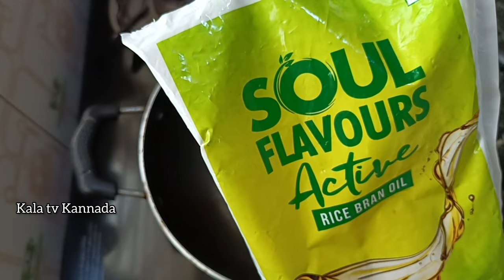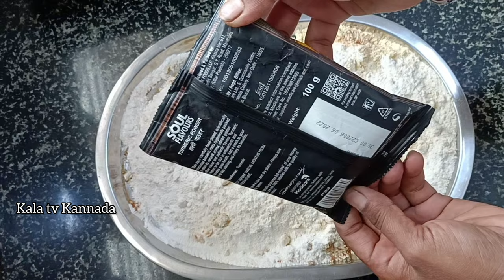Chakkali Madhuva Vidana